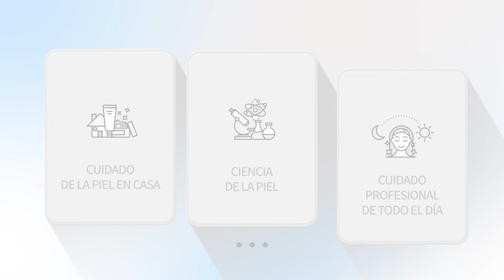Atomy Colombia | Mini serie documental Atomy Absolute Snow Antimanchas | Capítulo 1